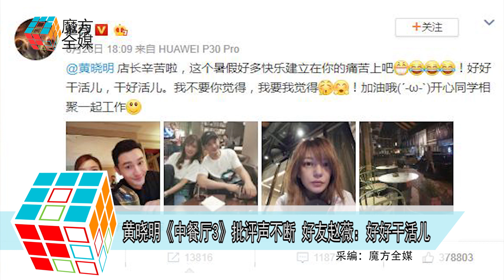2019-08-29 黃曉明《中餐廳3》批評聲不斷 好友趙薇：好好幹活兒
黃曉明這些年的運氣貌似有點背
一方面屢傳他和老婆Angelababy離婚
而事業也似乎找不到突破口
而最近他在熱播中的綜藝目《中餐廳3》的表現
也是遭到很多批評聲音
這次是他接老友趙薇的棒
在新一輯節目擔任店長
但節目播出後
線民認為其處事獨斷自大
愛發號司令 實在惹人反感
聽到如此多批評聲音 黃曉明當然不開心
作為他的老友趙薇
經常相約見面喝酒
最近又出言鼓勵他
希望他可以振作